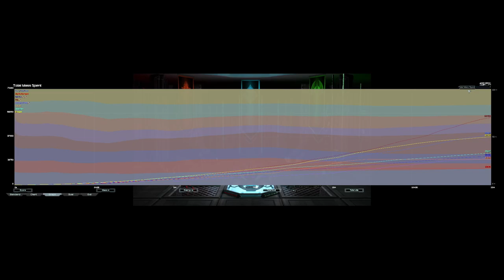FAF Ladder feat Noob Air Player Without Eco